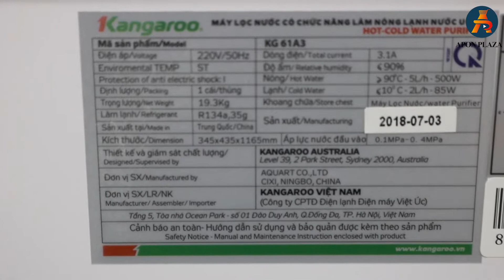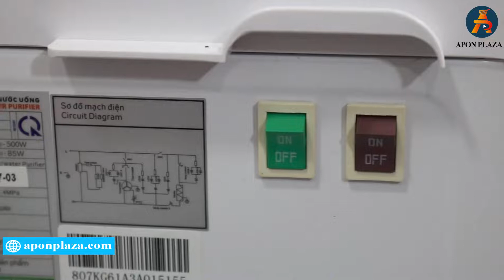গরম ও ঠান্ডা পানির ডিস্পেন্সার! পানি ফুটানোর দিন শেষ | Water Purifiers | Water Dispenser & Purifier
Trust only Pureit to ensure you and your loved ones always drink safe and pure water | Only purifier in Bangladesh that is approved by BCSIR | 20 more accreditations | Safer than Boiled Water | Advanced Germkill Kit | গরম ও ঠান্ডা পানির ডিস্পেন্সার! পানি ফুটানোর দিন শেষ | Water Purifiers | Water Dispenser & Purifier. Pureit offers a wide range of water purifiers & filters with advanced RO, UV, & UF water purification technologies that give safe drinking water. আপনার পরিবারকে রক্ষা করুন এবং পানি সঞ্চয় শুরু করুন

DN STORE:- ডিএন স্টোর
Shop No:      21-22, New Market City Complex,
                      New Market, Dhaka-1205
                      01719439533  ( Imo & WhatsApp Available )